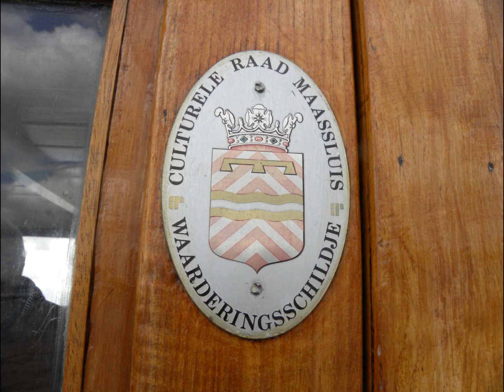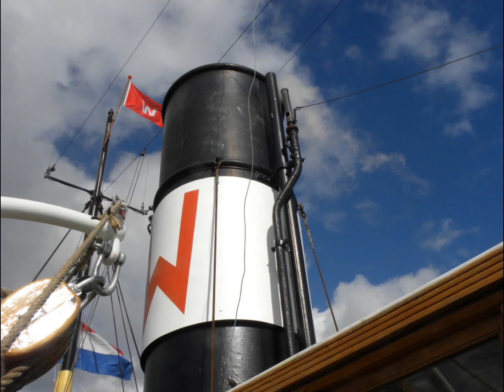Furie 100 years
On the 24th September 2016 the Dutch National Towage Museum open the door for the new exibition of the 100 years ol steam tug Furie